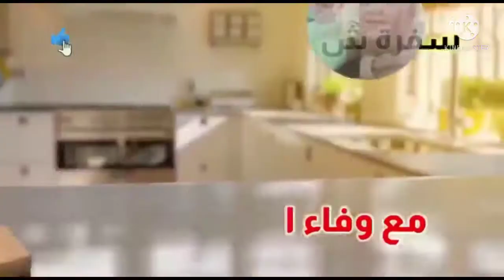طريقه عمل البطاطس بالفراخ فالفرن مع طريقه المكرونه المحمره بطعم تحفه ووجبه سريعه مفيهاش مجهود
طريقه عمل صينيه البطاطس بالفراخ فالفرن
بطريقه سهله وبسيطه وسريعه بمكونات (بطاطس ،،طماطم،،فلفل،،بصل،،ثوم،،)
مع إضافة البهارات المستحبة ليكي
 وكمان طريقه المكرونه المحمره بكل سهوله وبطعم ممتاز شاهد الفديو للآخر واتبع الطريقه
صنية بطاطس بالفراخ